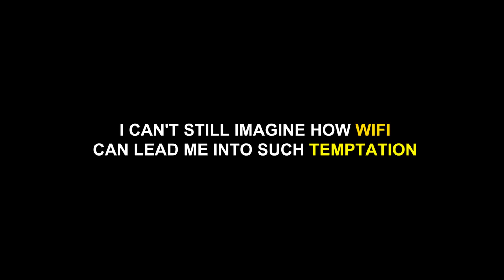COOK BOUNCER(Ec comedy series) (Episode 88)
Sorry for the delay, its Friday lets make you start this weekend with laughter, i believe this video will go A long way to make your day just sit and enjoy this wonderful clip.